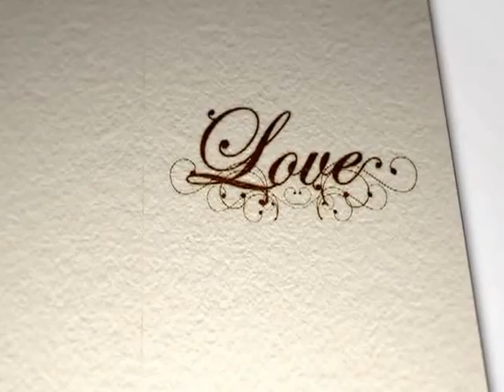tuuk with Julie